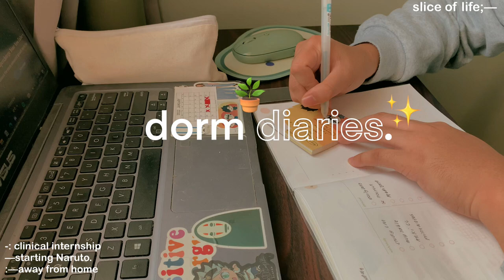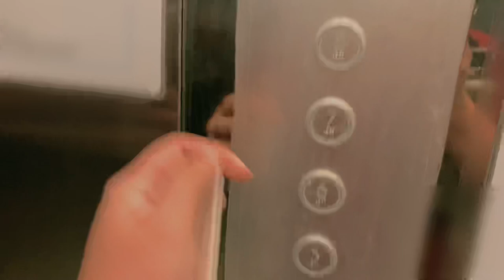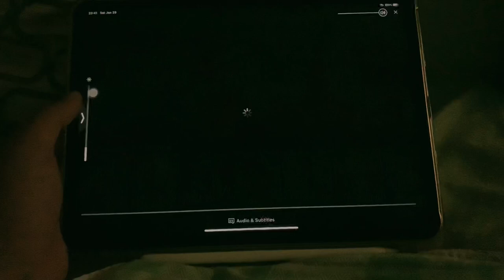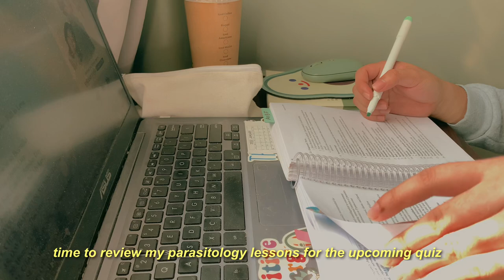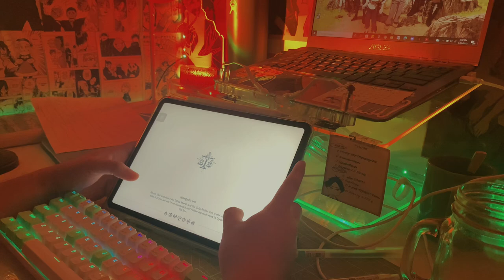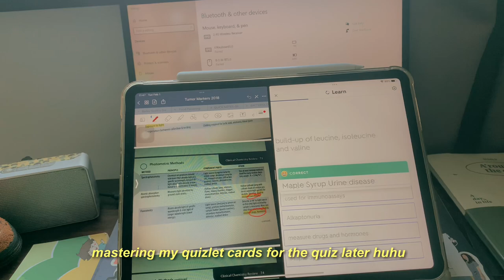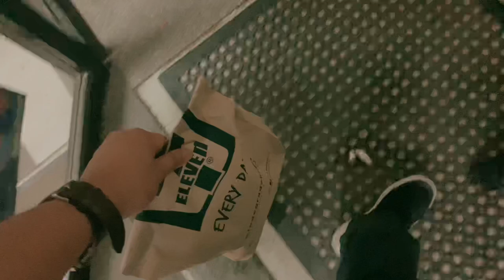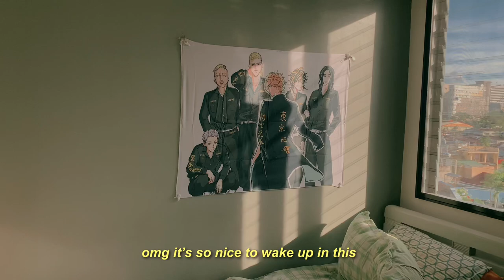chapter 22: dorm diaries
ohayo everyone! welcome to an exciting phase of this channel. i have move in to a dorm for the rest of my internship. i hope you will like this type of videos. i started watching Naruto and now i'm hooked. Hopefully i can fully commit to this anime. Enjoy today's video

(2)M02 pocket printer

🌟 timestamps:
00:00-00:53-Ohayo
00:54-03:24-Dorm Move-in
3:25-5:30-Day 1 Internship
5:31-6:17-Watching Naruto
6:18-8:47-Day 2 Internship
8:48-11:28-Day 3 Internship
11:29-13:57-Wishing on Dandelions for Zhongli
13:58-19:16-Day 4 Internship
19:17-20:25-Celebratory Night
20:26-21:22-Banners
21:23-21:32-Sayonara

🐣 production:
filming: iphone XR, canon m100
video: lumafushion, vllo
thumbnail: procreate